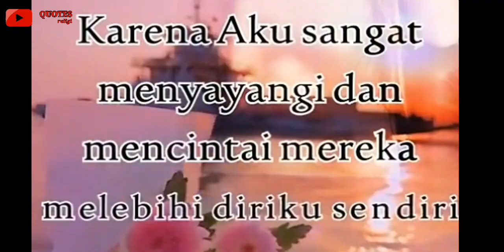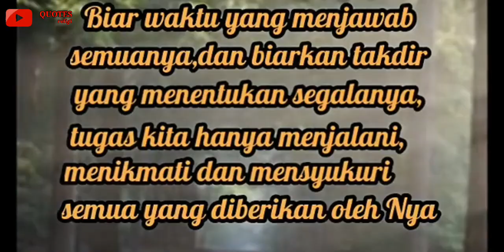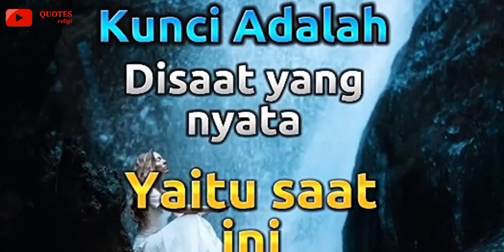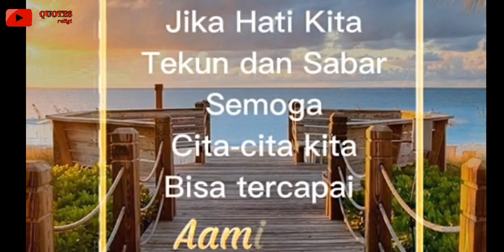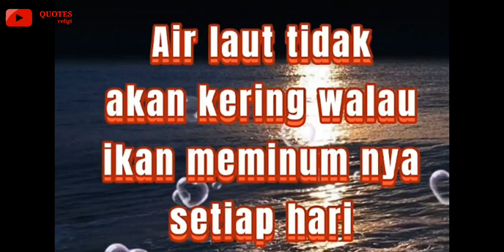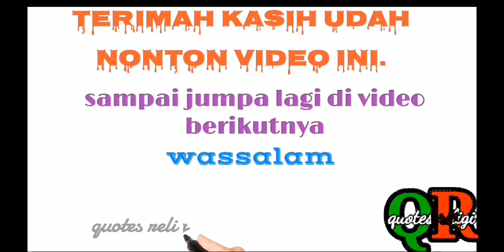kata kata bijak penuh cinta